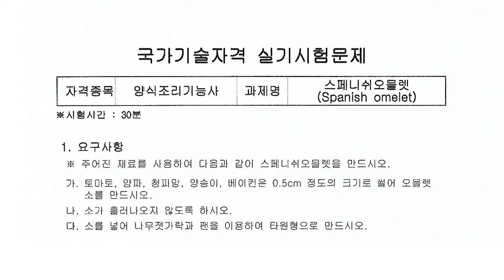2020 양식조리기능사 실기영상 : 스페니쉬 오믈렛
이번시간에는 '양식조리기능사'의 '스페니쉬 오믈렛'을 만들어 보았습니다

시험시간 : 30분
작업 난이도 : 6점 / 10점

- 부재료의 크기는 규격을 제시하고 있기 때문에 0.5cm 정도 크기로 잘라 사용해 주세요
- 오믈렛 소를 볶을 때 최대한 케찹이 흐르지 않도록 오래 볶아 주세요
- 치즈 오믈렛에 비해 스크램블의 익힘 정도를 조금 더 익혀 주셔야 오믈렛 소로 인해 케찹이 물드는걸 어느정도 방지할 수 있습니다
- 오믈렛 소가 많을 경우 조금 덜어내어 사용해 주세요
- 오믈렛 소가 터지면 티가 많이 나기 때문에 최대한 오믈렛 소가 덮힐 수 있도록 접는 과정에서 윗부분으로 최대한 감싼 뒤 접어주세요

*조리순서*

0. 손씻기
1. 재료 세척 및 분리 (달걀 - 교차오염 / 베이컨 - 교차오염 / 채소)
2. 물 끓이기
3. 양파 : 0.5x0.5cm 썰기
4. 피망 : 씨, 심 제거 - 0.5x0.5cm 썰기
5. 양송이 : 껍질제거 - 0.5x0.5cm 썰기
6. 토마토 : 콩까세 (끓는물 + 소금 1/3t - 15초 데치기 ) - 찬물 - 수분제거 - 씨제거 - 0.5x0.5cm 썰기
7. 베이컨 : 0.5x0.5cm 썰기
8. 달걀 : 풀어낸 뒤 체에 내리기 - 소금 1/3t + 생크림 1T - 섞은 뒤 체에 내리기
9. 오믈렛 소 만들기 : 팬 - 식용유 1/3t - 베이컨 10초간 볶기 - 양파 10~15초간 볶기 - 피망, 양송이 볶기 10~15초 볶기 - 토마토 10~ 15초 볶기 - 토마토케찹 1T - 덩어리 지게 볶기 - 소금 1/6t + 후춧가루 소량  + 10초간 볶기 - 식히기
10. 스페니쉬 오믈렛 완성 : 오믈렛 팬 - 버터 1t + 식용유 1t - 스크램블 - 소 넣기 - 타원형 모양으로 접기 - 끝선 정리 - 완성접시 담기

난이도는 지극히 개인적으로 느끼는 난이도입니다 !!